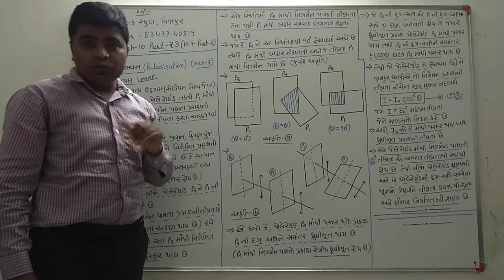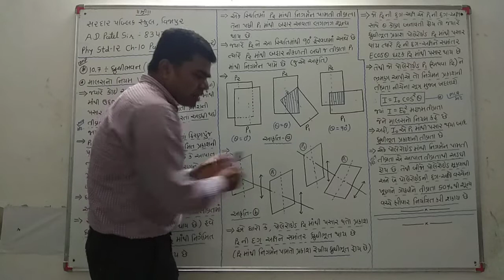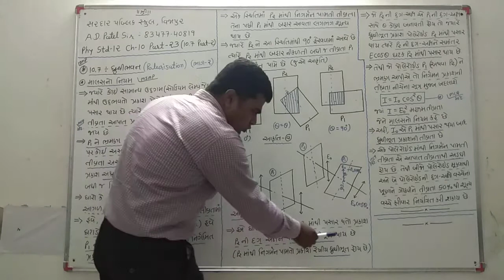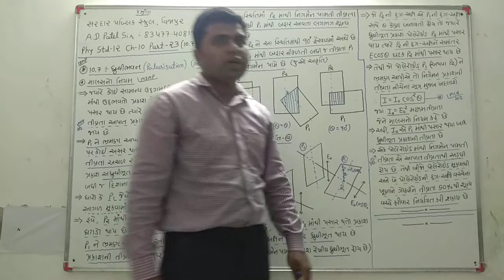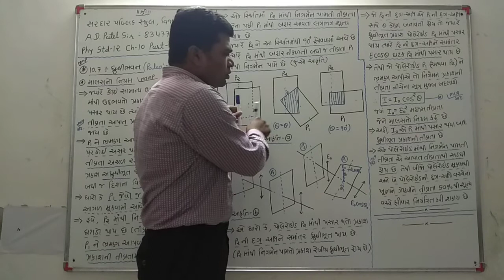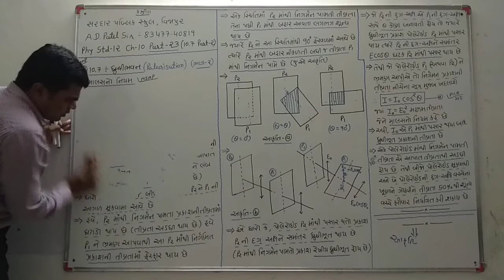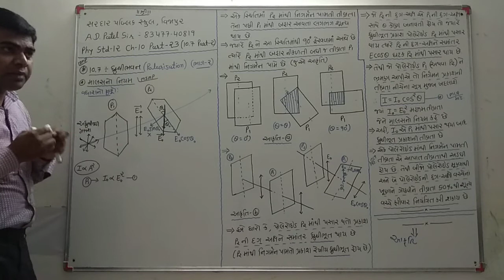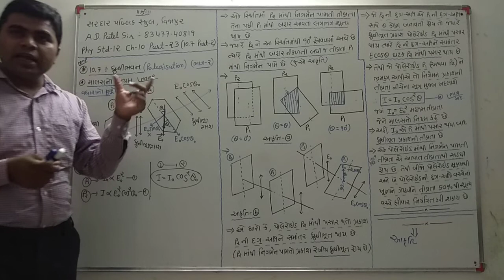Phy std12 ch10 part23(10.7 part2)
10.7- ધ્રુવીભવન(ભાગ-2)